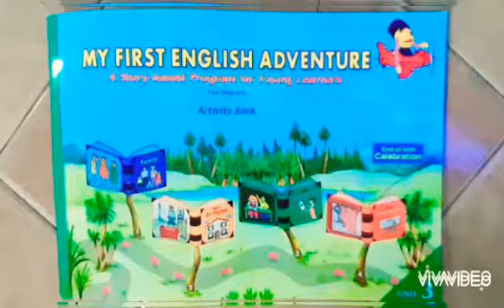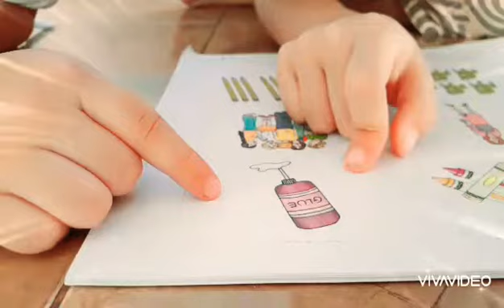Thai kids are able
These are thai kids kindergaten 3 pupils of Kunlaphat Kindergarten School at Chiangrai, Thailand.